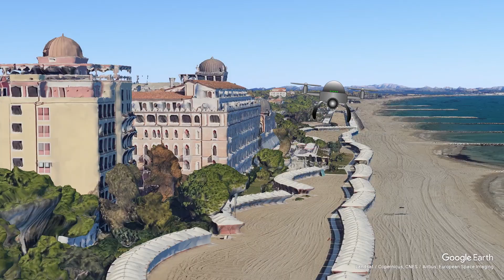fun drone missions | agent training course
🌍Mission 1 : Where is the red car?
🌏Mission 2 : Where did the agent land?

🎶 Track Info :
▷ Title : Action Time
▷ Artist : Biz Baz Studio

🚁 Thank you for traveling with me.
🚁 Wish you a good time.